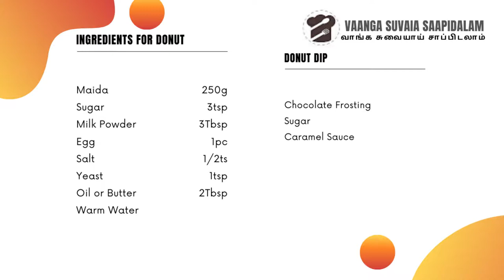Donut Recipe in Tamil | How to make Doughnuts | Homemade Donuts Recipe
Donut Recipe in Tamil | How to make Doughnuts | Homemade Donut Recipe

The donut is popular in many countries  and prepared in various forms as a sweet snack that can be made at home using simple ingredients which are always available.

 Ingredients:

Maids - 250gm
Sugar  - 3 tsp
Egg -1pc
Salt - 1/2tsp
Yeast - 1tsp
Warm Water